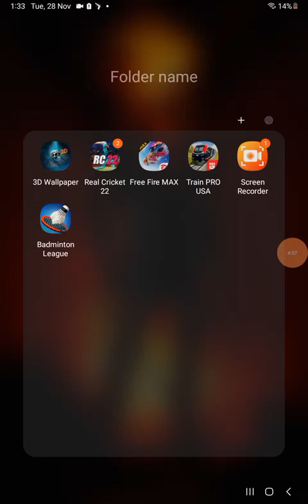Badminton leagu part 2/sk gamer 112